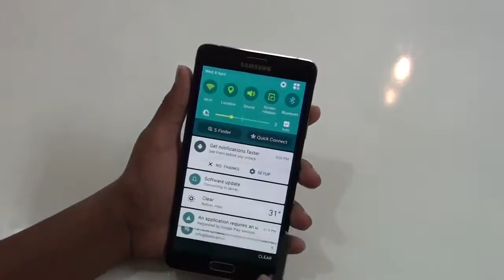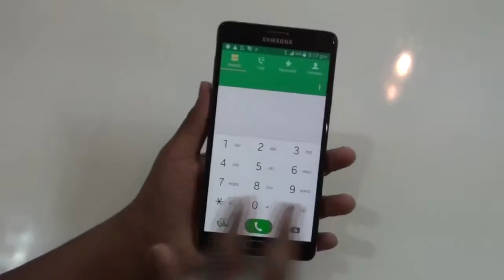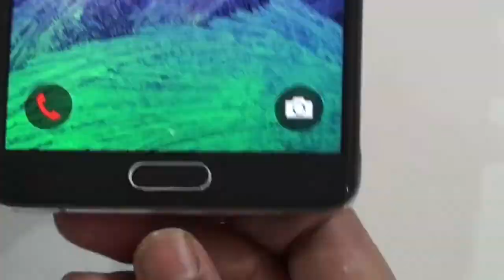Samsung Galaxy Note 4: Official Android 5.0.1 Lollipop Update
This is Android 5.0.1 Lollipop running on the Samsung Galaxy Note 4.